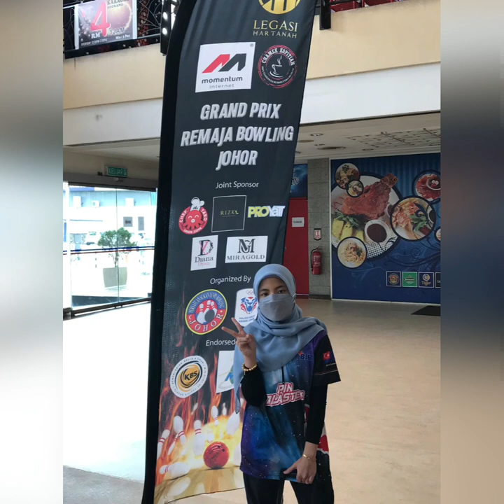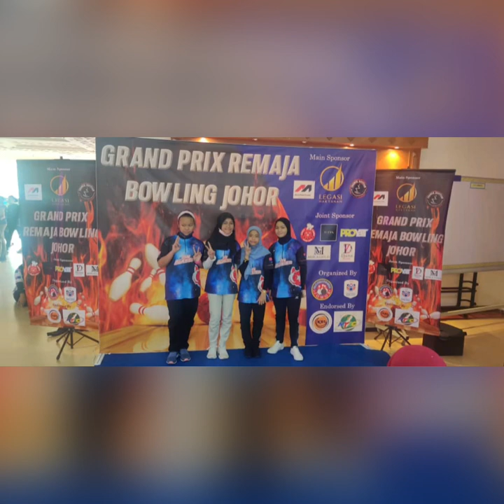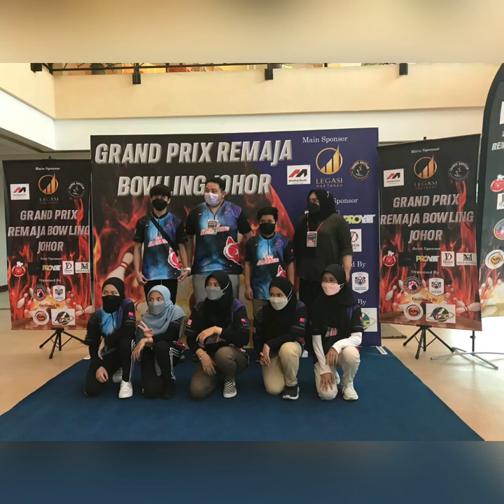Grand Prix Remaja Bowling Johor 2021 | 29122021